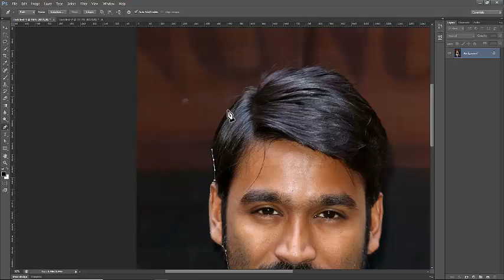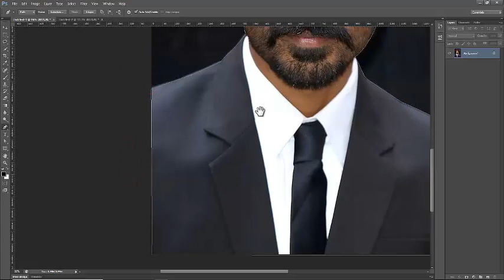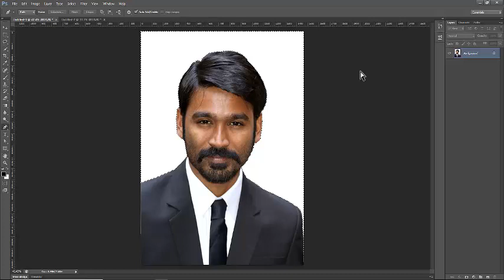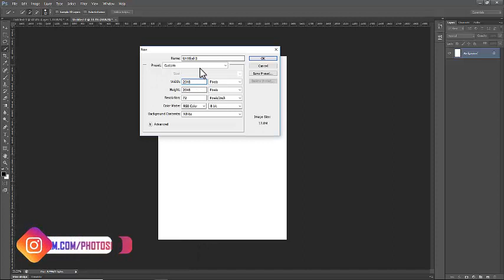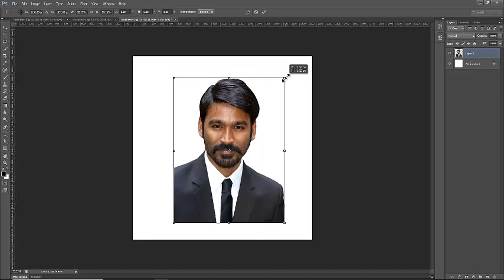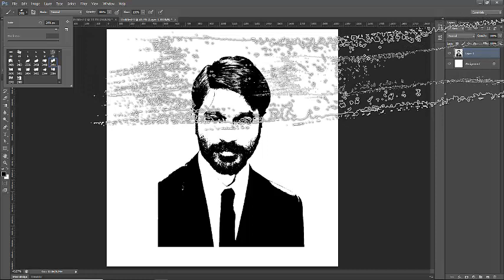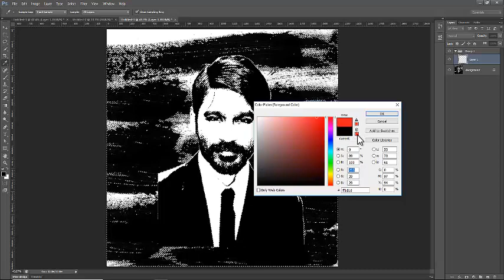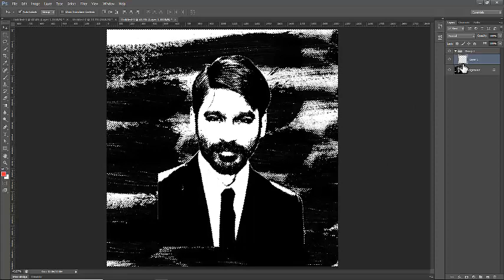Photoshop | How to create a Paint Brush Effect in Photoshop Tamil Tutorials_HD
In this video tutorial i am going to show you how to create a paint brush effect in photoshop tamil tutorials in HD you like it guys its very easy to learn in photoshop make it simple I am using pen tool, fuzziness, quick selection, brushes, effects, colors etc.Keep watching I hope you enjoy with my step process ,i'll try to give the best i can .

Keep in Touch:
Google+

Photoshop TAmilan
photoshoptamilan
photoshopTAmilan
PhotoshopTAMIL